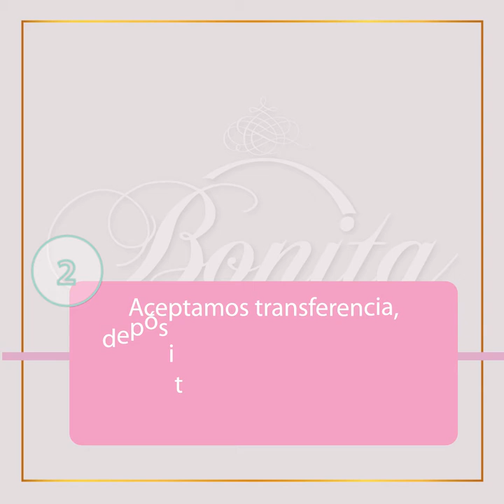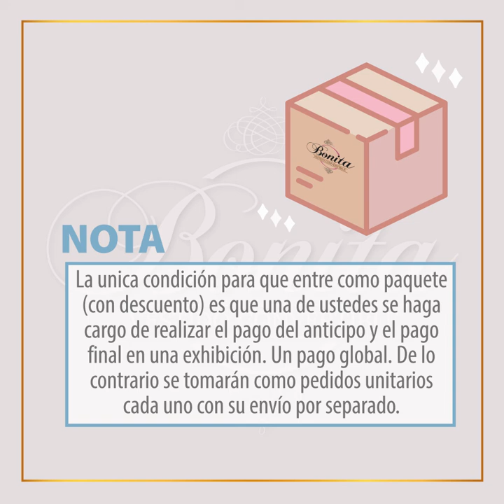Cómo comprar tu Vestido Convertible Bonita en 6 sencillos pasos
Aquí te explicamos cómo comprar tu vestido convertible Bonita en 6 sencillos pasos.

Si tienes dudas envíanos un mensaje vía WhatsApp al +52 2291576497

Envíos a todo México y vía Fedex.

Ahora también hacemos Envíos internacionales.